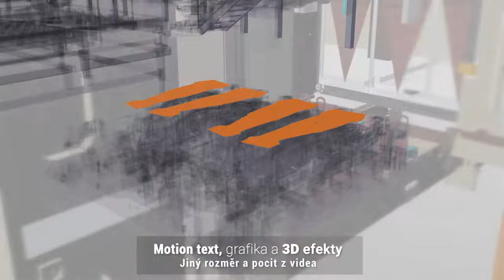Portfolio záběrů 2019 - Collective Production Video Produkce Praha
Rozehrajeme PŘÍBĚHY Vašich produktů a pomůžeme Vám dosahovat obchodních cílů a zvyšovat hodnotu společnosti.

Dva Slováci, jeden Američan a roky zkušeností v oblasti video produkce - to jsme my, jádro Collective Production, mezinárodní tým, který svou tvorbou často překračuje vlastní hranice.
Jsme tři odlišné osobnosti, které spojuje to nejpodstatnější - drive, vášeň a nadšení pro věc. Creative director Peter má za sebou mnoho úspěšných krátkých filmů oceněných na filmových festivalech po celém světě, kameraman Cary, specialista na digital workflow s bohatými zámořskými zkušenostmi a druhý kameraman Milan, specialista na natáčení z kolečkových bruslí a spomalených záběrů.
Naše Production je zkrátka collectivním dílem tří nadšenců a spolupracujících kolegů, zejména spolupracujeme s Charlotte Vacková, David Šimko, nebo produkčním Honzou,  kteří vám přináší špičkový video content na míru, s porcí zábavy a individuálního přístupu navrch